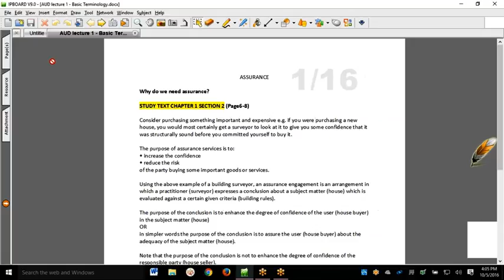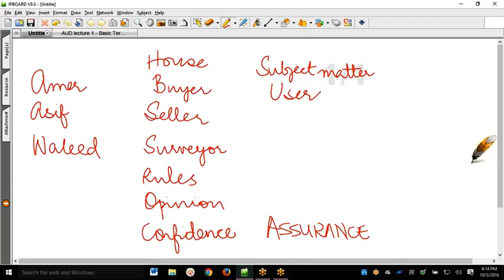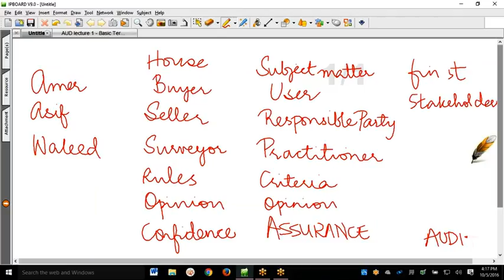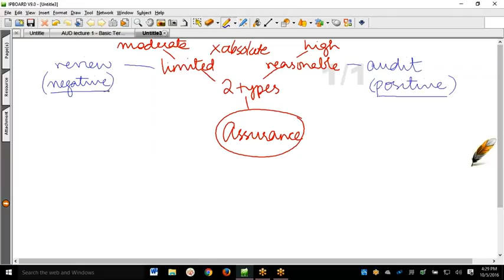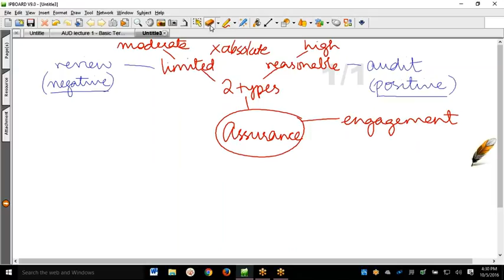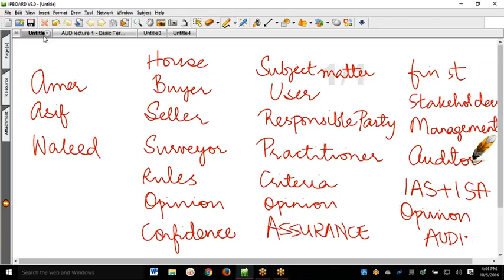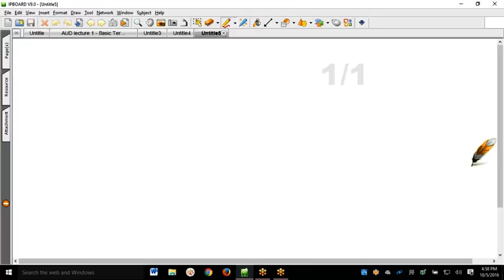AUD Video Lecture 2